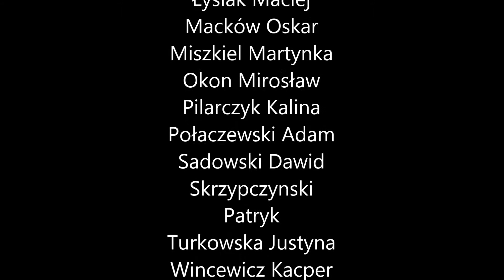Królowa Śniegu IId SP113 we Wrocławiu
Bajka animowana stworzona przez uczniów klasy IId SP113 we Wrocławiu podczas warsztatów animacji poklatkowej.